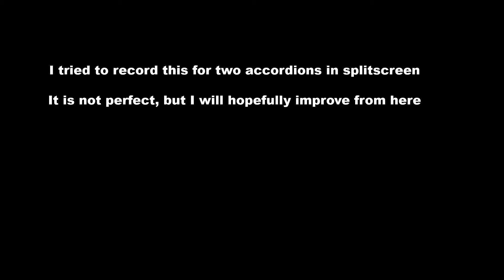Noche en blanco (+ split screen experiment)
'Noche en blanco' means lonely night and is composed by A. Scheper. It is a really sweet piece in ABA form and always makes me smile while playing.
I hope it made some of you smile as well.

I would love to start making some videos where I play two or even three parts. This is my first time trying and my first try is not really good. The fps of the second part is really bad, (because my laptop can not handle listening to music and recording at the same time) I should put my glasses not in an angle because it looks terrible and I should have panned the different parts so you would hear the first part on your left and the other on the right.

Anyway. This is my first time editing a video. I now know my mistakes and will learn from here.